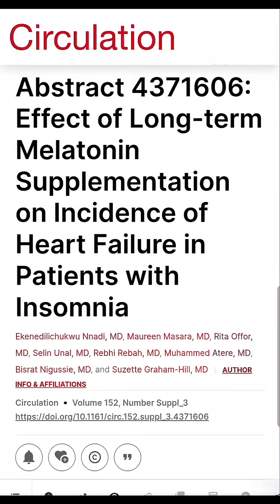Melatonin and Heart Failure??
This study on melatonin and heart failure is making headlines, but most people are missing the full story.

In this video, I break down what the research actually found, what the data can and can’t prove, and why context matters before jumping to conclusions.